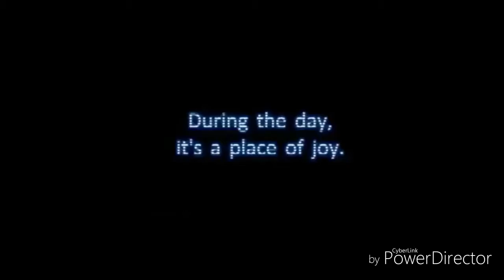Five Nights At Freddy's - Nintendo Switch Trailer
Credit to Snazzy

This will keep track on Five Nights At Freddy's and Nintendo Switch franchise.